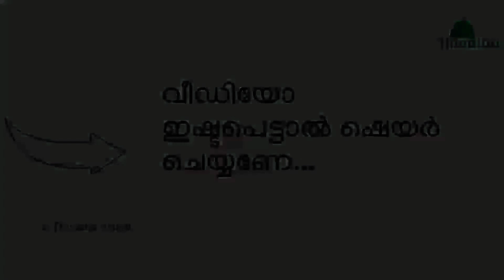നാളെ കിടക്കുന്ന വീട് കബ്റെന്ന മണ്ണറ കൂട് 😢😢 || ഉസ്താദ് സഫുവാൻ സഖാഫി പത്തപ്പിരിയം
Arivin Nilave safuvan saqafi pathapiriyam badr song ramazan nilav
Arivin nilave safuvan saqafi pathapiriyam song about badar
Badar song in
റംസാൻ നിലാവ്
Ramzan nilave today live

അറിവിന്‌ നിലാവ്
arivin​ nilav
Safvan saqafi pathapiriyam
Ramadan nilave
റമദാൻ നിലാവ്
അറിവിൻ നിലാവ്
Ramalan songs
Safuvan saqafi pathapiriyam songs
in arivin nilav
സഫ്വാൻ സഖാഫി പത്തപ്പിരിയം
Arivin nilav song
arivinnilavlive

arivin nilave,
arivin nilavu,
arivin nilave song,
arivin nilave live today 2021,
arivin nilave live song,
arivin nilave prabhashanam,